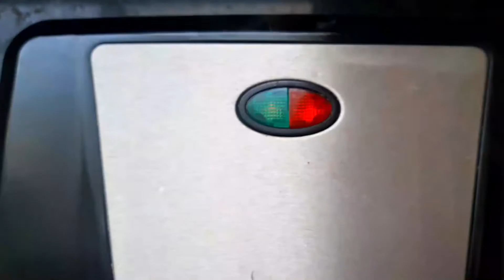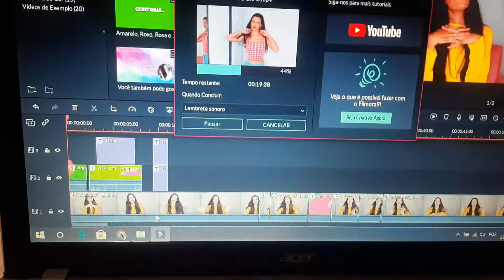UM DIA INTEIRO COMENDO COMIDAS DE FESTA JUNINA 🔥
Olá meus amores! Nesse vídeo passei um dia inteiro comendo comidas de festa junina  🔥

Nesse vídeo fiquei UM DIA INTEIRO COMENDO COMIDAS DE FESTA JUNINA, passei 24 HORAS COMENDO COMIDAS DE FESTA JUNINA !!! Nesse vlog fico 24 horas só comendo comidas de festa junina. Espero que gostem desse vlog da Gabi Canti.

SOBRE O CANAL:
 Aqui compartilho minha vida em vlogs, passeios, viagens, rotina, dicas de beleza e minhas experiências.
Certifique-se de que você é inscrito e com o sininho de notificações ativado, para ficar por dentro de tudo que acontece no canal. E bora fazer um GABIPLAY!